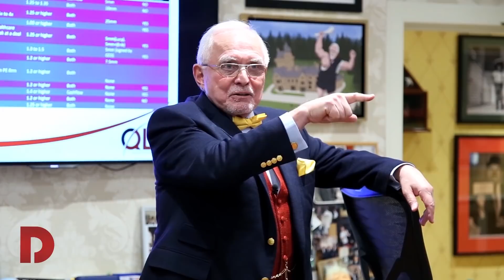YOU DON'T HAVE TO KNOW ANYTHING ABOUT THE INDUSTRY YOU'RE CHOOSING | DAN RESPONDS TO BULLSHIT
The Trillion Dollar Man Responds To Bullshit - This is a highlight from QLA Seminar - January 2020 HARD CORE